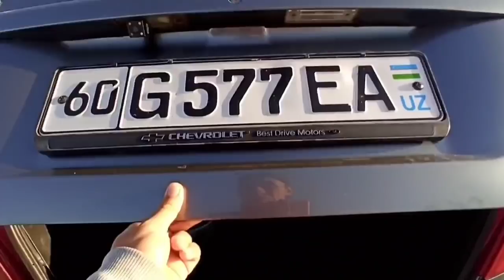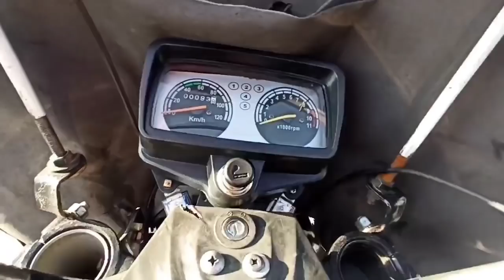АРЗОН НЕКСИЯ 2700$ ЛАСЕТТИ НАРХЛАРИ БОЗОР КАСОТ ОЛАРМАН ЙУК